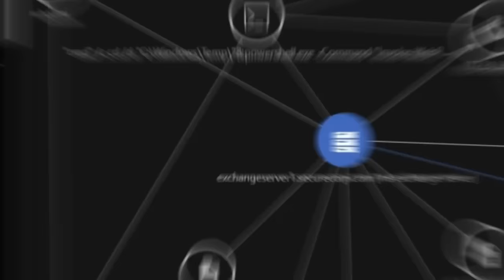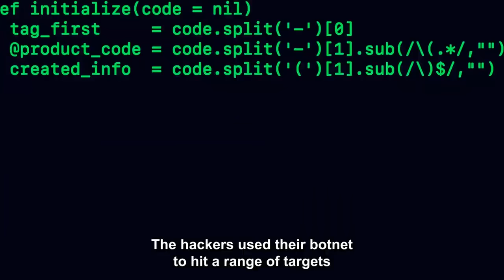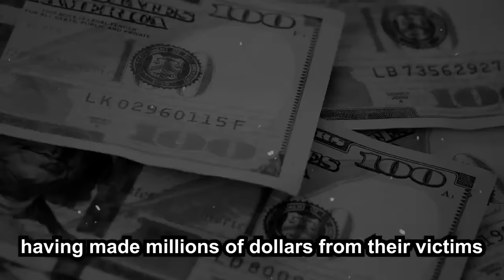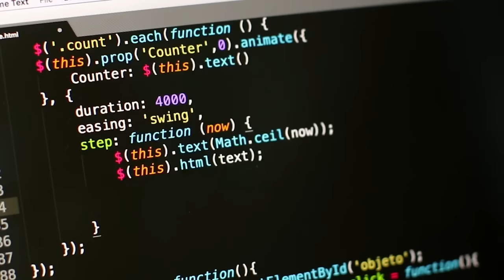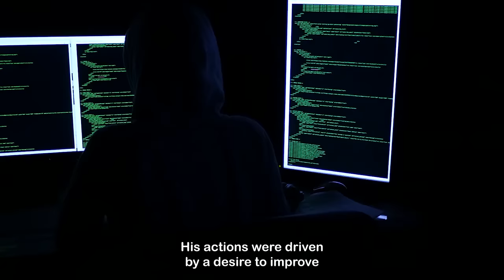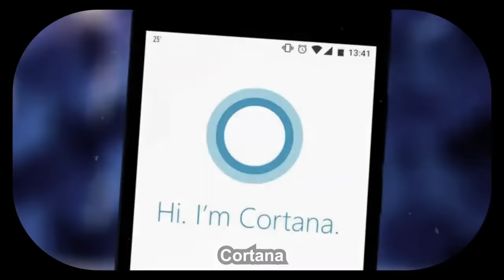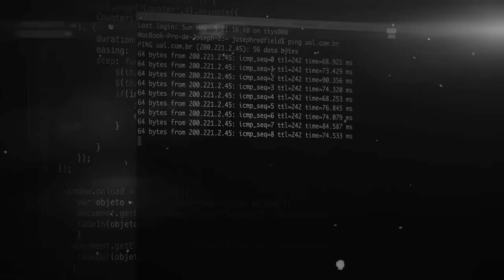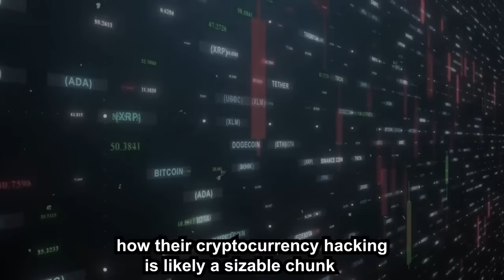20 Insane Hacking Stories - 3 hrs Compilation Cyber Security Documentaries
Compilation of 20 original cyber security documentaries about hacking and computer viruses. Enjoy this for easy listening before sleeping or as background noise for anyone interested in cyber security as a hobby or a career.

VIDEO CHAPTERS
0:00 How Hackers Read Every Email (HAFNIUM Documentary)
11:39 Scariest Hackers In The World
21:59 The Largest Botnet In The World
32:48 How North Korea Stole 41 Million From Stake Cryptocurrency Casino
42:52 The Downfall of Netwire Remote RAT (Remote Access Trojan)
52:54 When Hackers Go Too Far
01:03:37 Don't Download This Video Game Cheat
01:11:56 The Downfall of Genesis Market
01:21:36 These Hackers Made 500 Million Dollars
01:31:18 Greatest Hackers In The World
01:41:17 The Discord Hacker War
01:51:20 The Hacker That Died
02:00:18 This QR Code Can Hack You
02:09:06 Watch This If You Don't Want To Get A Virus
02:21:27 Top 10 Source Code Leaks In History
02:33:03 What Cyber Criminals Don't Want You To Know
02:43:40 Scariest Computer Viruses Ever
02:53:42 Computer Virus That Can Kill You
03:03:44 Cyber Criminals You Haven't Heard Of
03:14:07 The Cyber Gang That Got Away